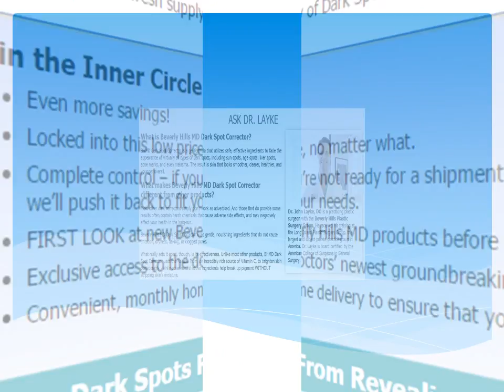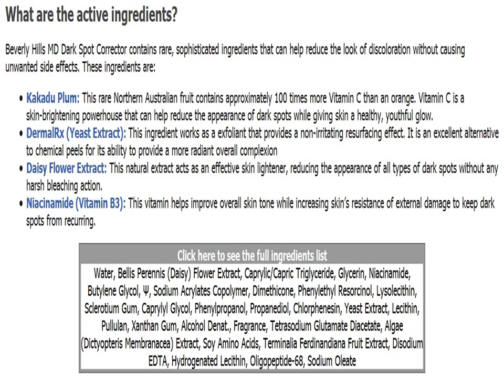Beverly Hills MD Dark Spot Corrector - Does it work?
How should you use BHMD Dark Spot Corrector?
As indicated by the maker's site, Dark Spot Corrector can be connected subsequent to adding so as to wash and drying your face a little measure of the gel to at the tip of your finger, and after that applying to any ranges of concern. The corrector can be utilized around 4 times each day, and the organization suggests shedding your face 2X for every week, alongside the utilization of a sunscreen for best results.
Dim Spot Corrector is guaranteed to be totally protected and successful for all people, paying little respect to age, sexual orientation, or skin sort.
Beverly Hills MD's Dark Spot Corrector is evaluated as takes after:

• 1 Bottle: $129.95
• 2 Bottles: $233.92
• 3 Bottles: $331.38

Like all Beverly Hills MD skincare items, Dark Spot Corrector accompanies a 60-day discount strategy, less S&H charges.

Can Dark Spot Corrector Help Remove Your Unsightly Dark Spots?
In fact, it can be difficult to develop old and watch our age turn out to be progressively obvious to others, which is the reason the excellence business rakes in billions of dollars every year. Be that as it may, in case you're hoping to decrease probably the most evident indications of maturing, including dim spots, is Beverly Hills MD Dark Spot Corrector worth the high cost?

Mind the Competition

With such a large number of dark spot correctors accessible available, about all of which are estimated much lower than Beverly Hills MD's detailing, at last, would could it be that separates Dark Spot Corrector from the opposition? At the end of the day, can Dark Spot Corrector's high cost be supported? Things being what they are, it's hard to say. Here's the reason:

Reason #1

Excellence creams (and magnificence items all in all) include an exceptionally subjective affair, not just in light of the fact that we every have our own conclusion about what notices great and what feels decent on our skin, but since each of us has an one of a kind composition, history of consideration (e.g. introduction to sun, smoking, and so forth.), and skin sort. To put it plainly, what one individual loves, another may not; and what one individual discovers successful may bring about another to break out in full-body hives.

As being what is indicated, what you'll involvement with BHMD Dark Spot Corrector is not quite the same as another person, and also how you'll legitimize these encounters in light of its high cost.

Reason #2

Next, every producer makes their dim spot corrector utilizing distinctive fixings—or marginally diverse plans utilizing large portions of the same fixings—which, when consolidated with individual inclination and medicinal history, makes it astoundingly hard to evaluate how valuable you'll discover BHMD Dark Spot Corrector. As Fashionista wrote in a 2012 article, "The trouble in making sense of whether a dark spot corrector will work is that not every dim spot is the same, so there isn't an all-inclusive arrangement."

With the majority of this said, other than some of Dark Spot Corrector's exclusive fixings (e.g. Dermal), which are likely more lavish to obtain than normal fixings, we didn't locate any noteworthy contrasts between its execution when contrasted with correspondingly valued (and even less extravagant) dim spot correct.